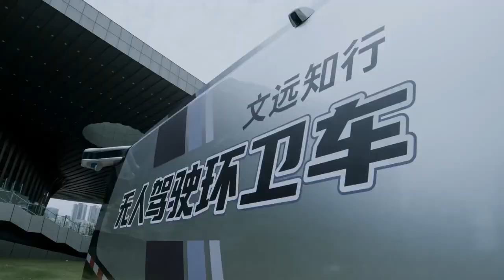In Guangzhou, a robot vacuum cleaner will appear on maxims, an unmanned vehicle that will clean the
In Guangzhou, a robot vacuum cleaner will appear on maxims, an unmanned vehicle that will clean the streets. At the time of the test there will only be 50 of them, but knowing China, this is just a run-in..mp4